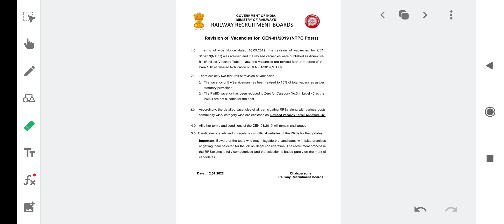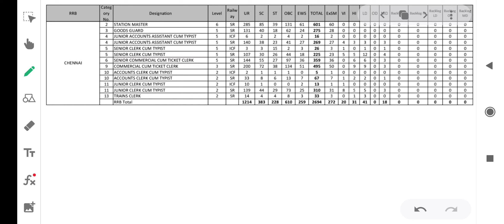RRB NTPC 2019 / rrb ntpc revised vacancy / rrb ntpc vacancy increased / rrb ntpc result 2022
Rrbntpcrevisedanswerkey
Rrbntpcvacancyincreased
Rrbntpcvacancy
Rrbntpcresultkbayega
Rrbntpccbt1cutoff
Rrballahabadcutoff
Rrbntpcgorakhpurcutoff
Rrbntpccbt1cutoff
Rrbntpcresultkbayega
Rrbntpccbt2strategy
Upsiexpectedcutoff2021
Upsicutoff2021
Upsicutoff
Upsisafescore2021
Upsisafescore
Upsigirlscutoff2021
Upsicutoffforgirls
Upsigirlscutoff
Upsiotherstatecutoff
Upsisafescoreforphysical
Upsidvpstviralnotice
Upsidvpstkbhoga
Upsiresultkbayega
Upsifinalanswerkeykbayega
Upsidvpstnotice
Upsiphysicalkbhoga
Upsiphysicalupdate
Upsiphyicaltips
Upsirunningtips
Runningtipsforupsi
Upsinewupdate
Upsilatestupdate
Upsiurcutoff
Upsiewscutoff
Upsiobccutoff
Upsipreviousyearcutoff
Upsiphysicalcutoff
Upsicutoffforphysical
Upsidvpstdate
Upsidocumentverificationkbhoga
Upsidvimportantdocuments
Upsiscam
Upsipaperleak
Upsi153questions
Upsi156questions
Upsi160questions
Upsianoopsharma
UUpsi2016scdecision
Upsidvpstupdatepsicourtcase
Upsicourtcaseupdate
Upsiwritupdate
Upsimedicalprocess
Upsimedicalkbhoga
Upsimedicalkaisehotahai
Upsi
Upsi2017
Upsi2021
Upsi2016dvpstlist